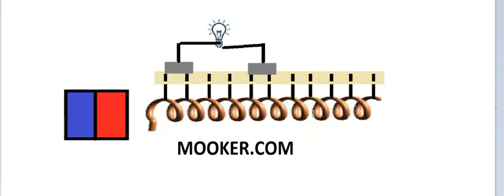Virtually Moving Induction Coil- Free Energy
Join me on Mooker